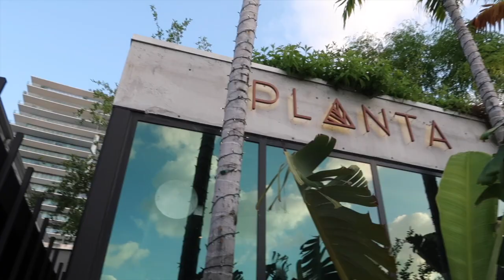MIAMI VLOG | Memorial Day Weekend 2019 // Life With Steph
HELLO BABES!

Today's video is a vlog from my Miami trip for Memorial Day weekend with my best friend Bryan!

Bryan's IG: bmcclarty
Hotel Info: Grand Beach Hotel Miami

⇢Black SwimSuit (Similar)
⇢Black Pants Leggings
⇢ Similar Pink Swimsuit
⇢ Black Halter Bodycon Dress

S O C I A L M E D I A !! LET'S BE FRIENDS 😊💕

MY SIZES
HEIGHT: 5'2
TOP SIZE: 14, 1X/2X
PANT SIZE : 14/16, 1X/ 2X
SHOE SIZE: 8
BRA SIZE: 42DD

TRY FIRMOO GLASSES HERE!

(service is available to everyone in the United States)

💜 Hair Gummies I Use | Grow Your Hair Fast!!

Camera: Canon Rebel T3i
Vloging Camera : Canon G7X Mark ii
Editing Software: iMovie